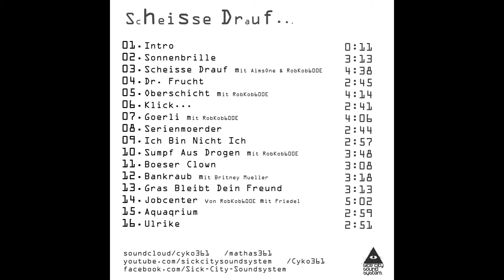CykOne x Robkob 600e x Mathas030 - Wenn ich nicht da bin (Görli) [Music Video]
Wenn ich nicht da bin. Gönnt euch den GÖRLI